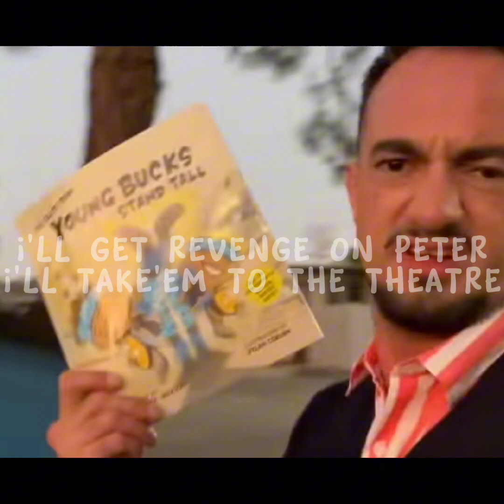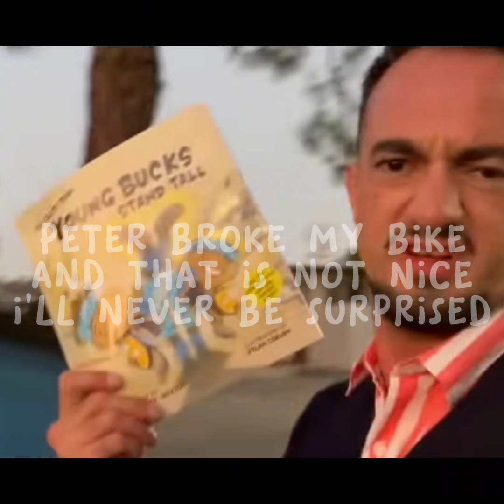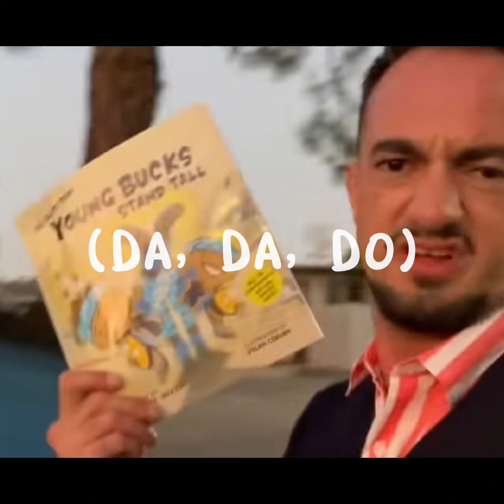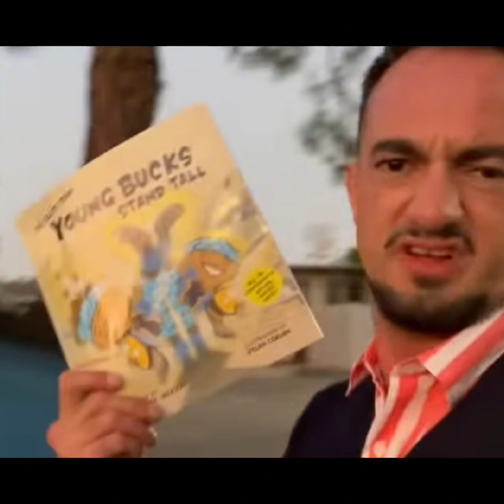Blasted - Peter Broke My Bike! (Lyrics)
Song: Peter Broke My Bike!
Artist/Composer: Blasted/Detsalb
Album: Hot Ham with Cheese
Song Released: September 5, 2023

🎤Lyrics: Blasted - Peter Broke My Bike!

Peter broke my bike
That's not nice
I'll eat a can of rice
To shoo away the mice

One day, on a Sunday
The middle of school
(I got affected, its a Sunday)
Peter came up to me and said "Yo, Ayo"
I told him "I need to go throw my cat poop
I'm busy right now"
He called me a weirdo
And I got super sad

I'll get revenge on Peter
I'll take'em to the theatre
I'll make'em sit and watch
The entire neotheater
I'll play an orchestra, ok as an orchestra
We'll go to the living room
And click on the TV
Click on the TV
(Then click on the TV)
Then click on the

And that's not nice
And that is not nice
I'll never be surprised
I stepped on a can of two thousand mice
And now I'm drowning in ice

Ok, Ok, I'm going to the Bummerland
I'm thinking about things at 3 a.m
I just really wanna call my dad
D-D-Dad, D-D-Dad
D-D-D-D-D-D-Dad
D-D-D-Dad, D-D-D-Dad
D-D-D-D-D-D-Dad

(Da, Da, Do)
When I show you my play
Are you going to see Joe
At tomorrow's fair?
There's a really big bang
Its probably that insane magician
Playing his tricks
And I'm not an ordinaryish person
Peter loves to read Humpty Dumpty
Every night before bed
He practices his skills
On the world's smallest violin
Before shutting his eyes close
No I ain't happy yet, but I'm way less sad
In order to get happier,
I need Christmas right now
But it's June, so I guess
I'll have to get Christmas in June

I'll eat a can of mice
And I'll never be surprised
I stepped on a can of two thousand rats